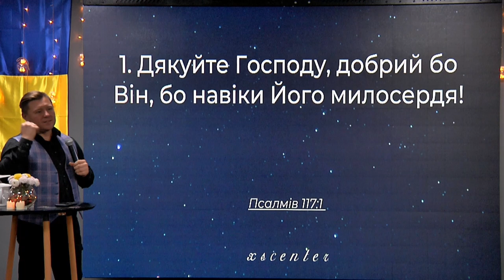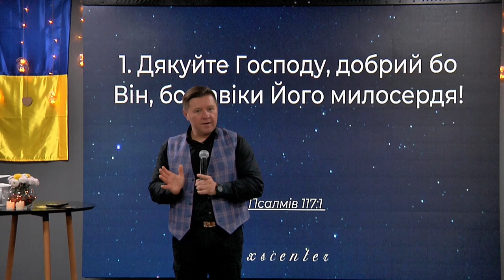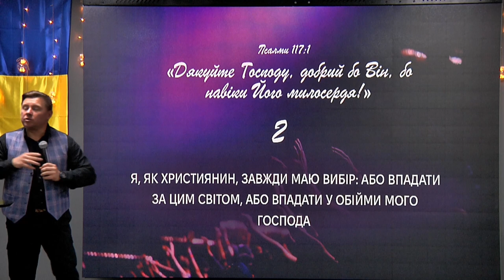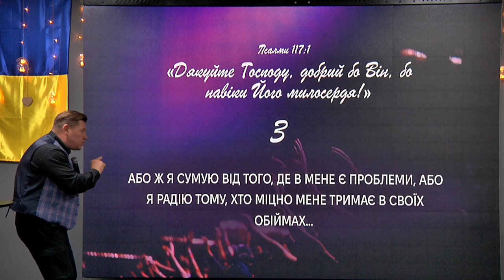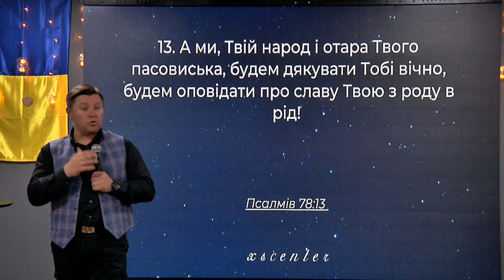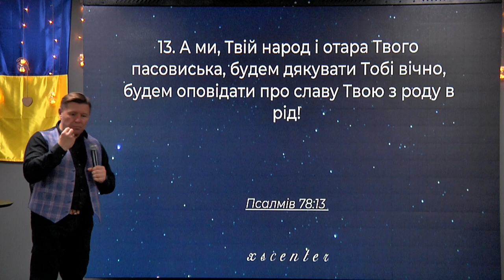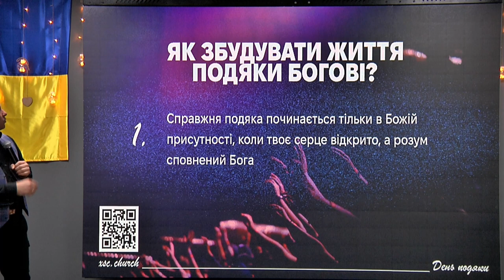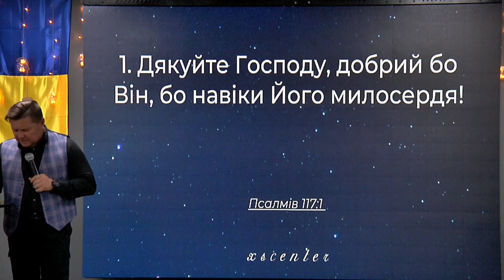ХСЦ «Новий Час», м. Київ "Дякуйте Господу! " - п. Андрій Куксенко